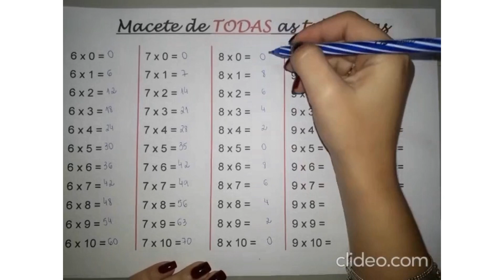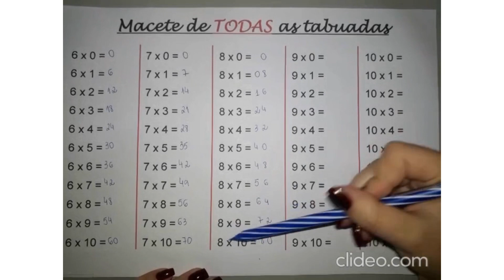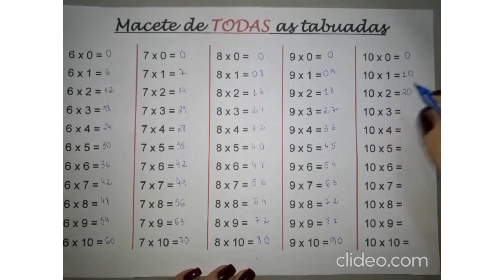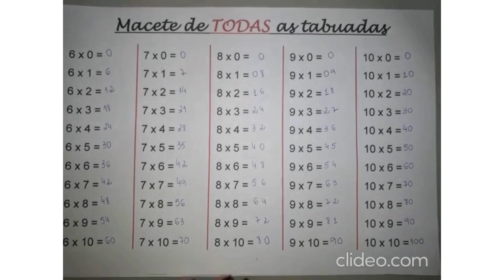Aprenda a tabuada do 8 ao 10 com ajuda de “Macetes”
A Professora Winne trouxe umas dicas bem legais para a aprendizagem da tabuada se torne mais fácil e interessante.